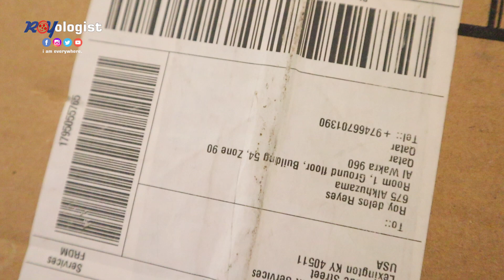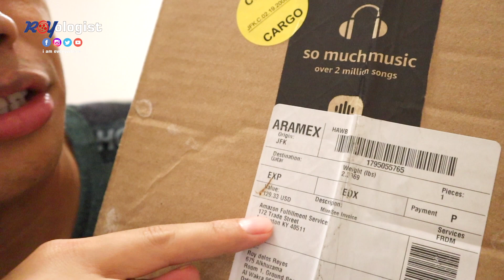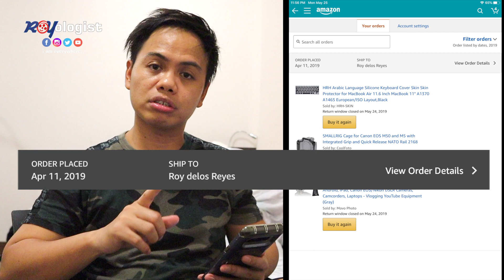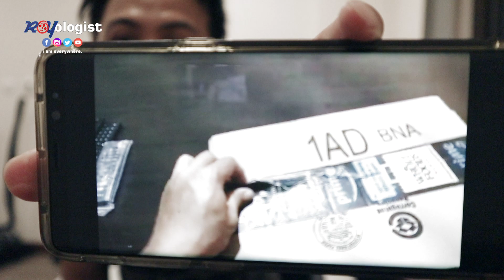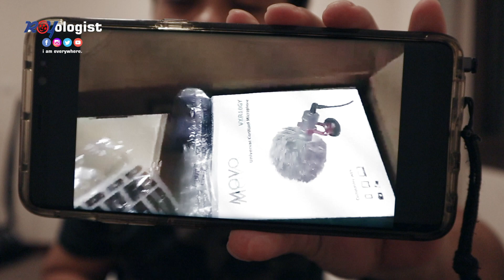AMAZON SHOPPING TO QATAR IN JUST 7 DAYS | COVID-19 FREE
I tried to shop online in amazon. I regret something from doing it. Find out my unboxing adventure.

This video will guide on How to shop in amazon to ship in qatar.